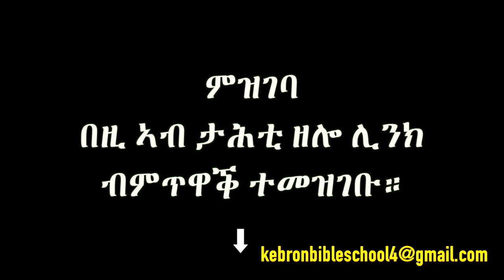ሐበሬታ ትምህርቲ መጽሐፍ ቅዱስ